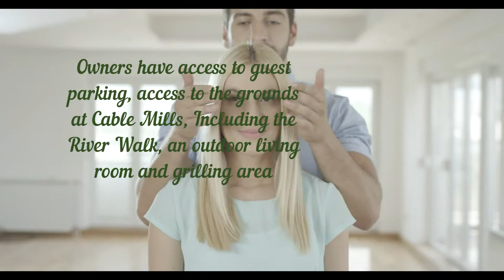The River Houses Luxury Condominiums Williamstown MA